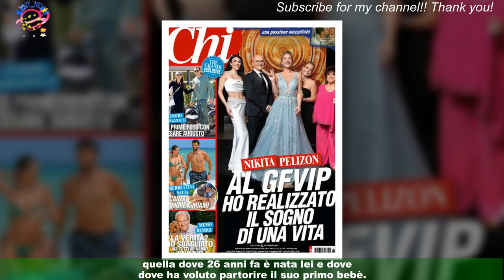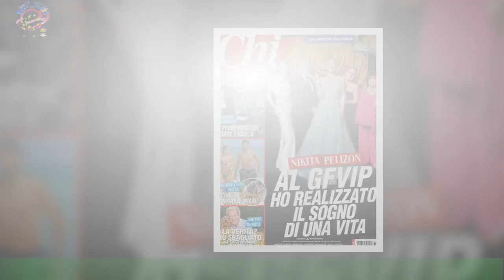Finalmente a casa: Aurora Ramazzotti è tornata Milano col figlio neonato Cesare.Le foto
Aurora Ramazzotti ha lasciato la clinica Sant’Anna in Canton Ticino, in Svizzera,quella dove 26 anni fa è nata lei e dove ha voluto partorire il suo primo bebè.L’influencer e conduttrice è tornata a Milano con figlio neonato Cesare. La foto pubblicata sulla copertina di Chi la immortala insieme al compagno Goffredo Cerza mentre esce dalla struttura sanitaria.